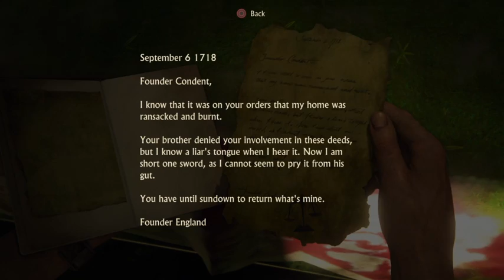UNCHARTED 4 THIEF PART 18- GAMEPLAY WALKTHROUGH PS4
►Twitch.tv/Allstarnation31

►►►PS4-PSN

► ALLSTARNATION31

► KILLA_MADE187

► RUTHLESSCPT310